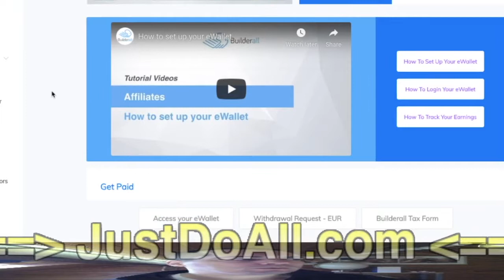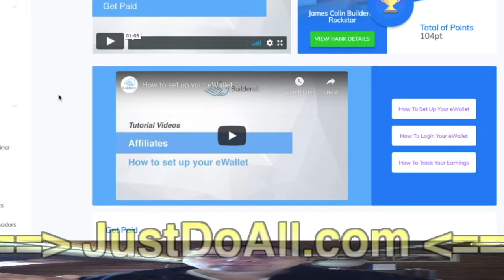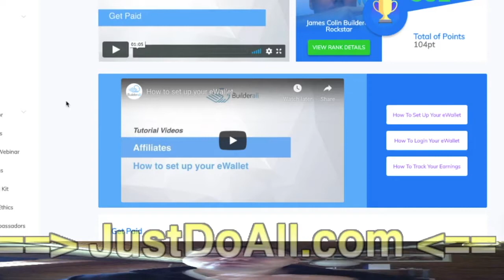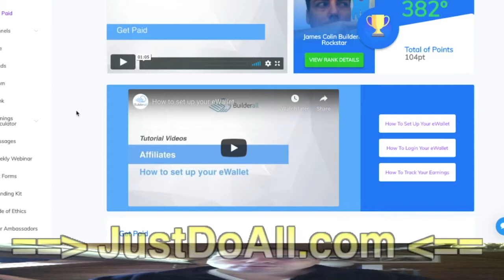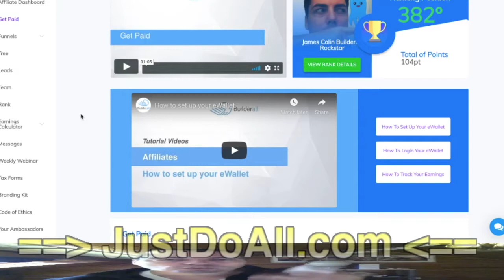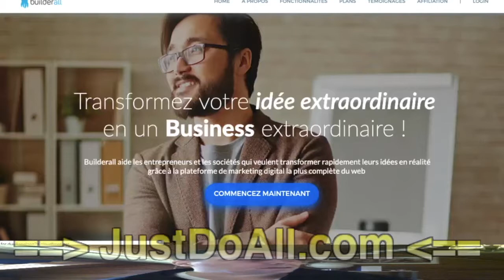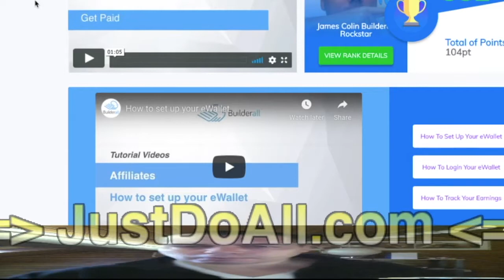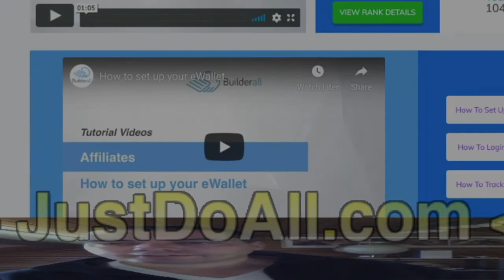Builderall's new affiliate program November 1st, 2019 + worldwide commissions payments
BuilderAll est fait pour vous si votre activité est dans cette liste :
⭐️ Marketing d’Affiliation
🤝 Marketing de Réseau
💡 Marketing d’Information
👨🏽‍🏫 Consulting
📠 Auteurs
🎤 Conférenciers
💻 Business en Ligne
👩‍⚖️ Coaching
📦 E-Commerce
📈 Crypto Marketing
💰 Vente Directe
👥 Agence de Marketing
👀 Promotion Personnelle
💎 Ventes Professionnelles
👩‍🍳 PME/TPE